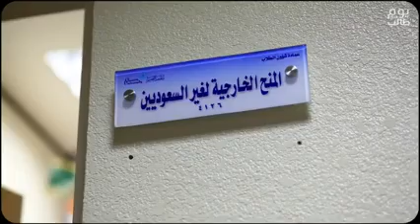Университет в Касыме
Короткий ролик о том как проходит будни студента университета Касым.